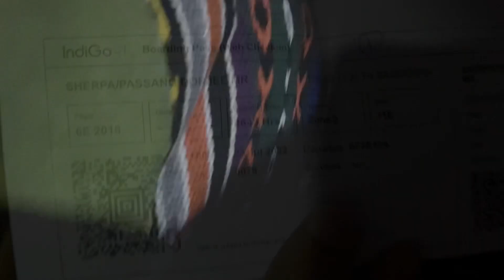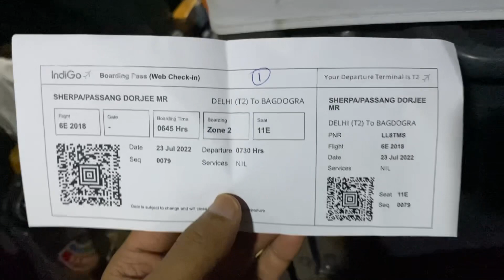dlfmall | delhi | sarojininagarmarket |shopping | mostexpensive icream | fun Dfdgirls